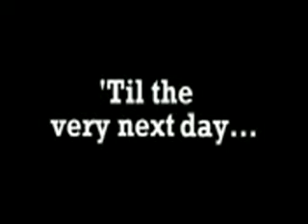The Duck Song